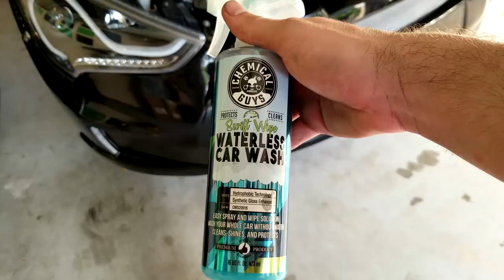She's Back and Fixed Up!!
In this weeks video we fix up the VGA front bumper finally! Want to give a huge thanks and shoutout to the Carsmetics team in Florida for helping me out and repairing this bumper. Absolutely amazing work as always!

Checkout my Brother's Page:
@ben.genet on instagram

Extra Music:
"Dusk" by MusicbyAden